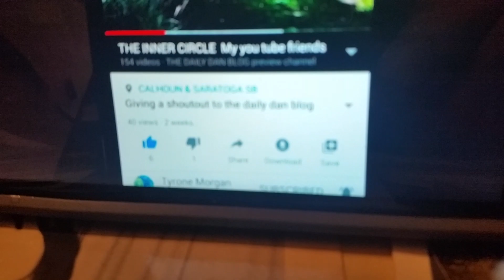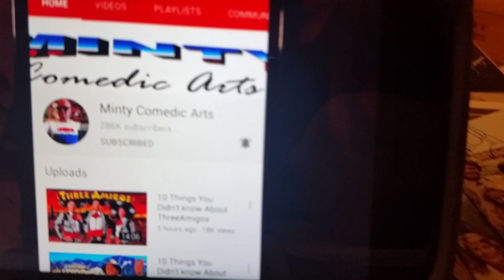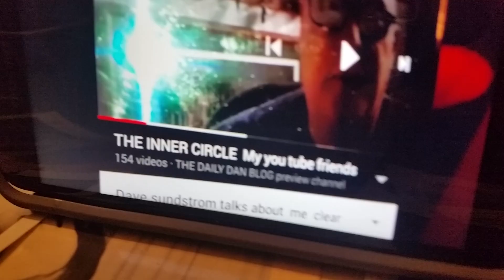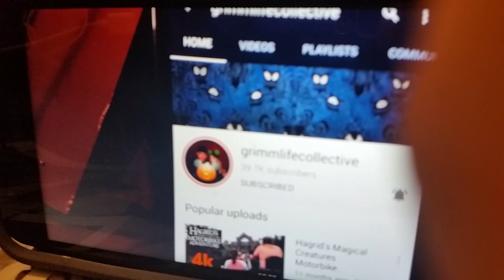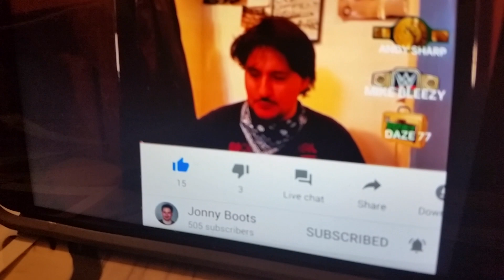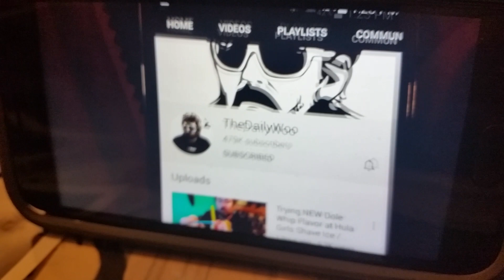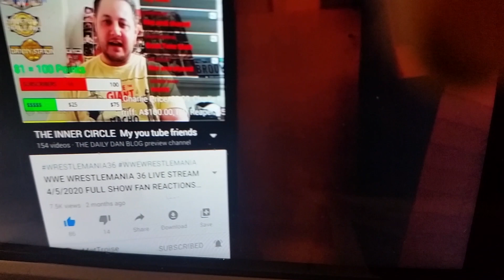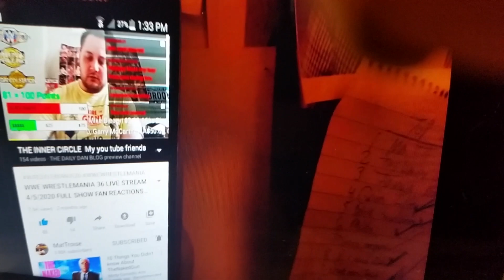TOP 10 U TUBERS I WATCH ORIGINAL PART2